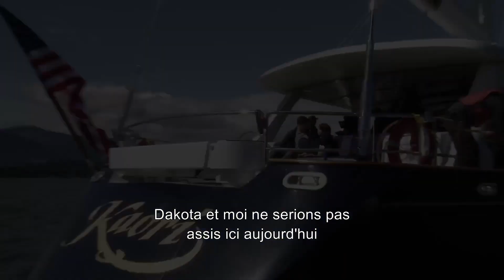Jamie Dornan et Dakota Johnson : moments câlins hors caméra ! - 50 NUANCES PLUS CLAIRES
Retrouvez dans cette compilation 4 minutes inédites de Cinquante Nuances de Grey 3 !

50 Nuances Plus Claires Le Tournage
Acteurs : Jamie Dornan, Dakota Johnson
Date de sortie au cinéma en France : 2018
Genre : Thriller

50 Nuances de Grey 3 Making Of